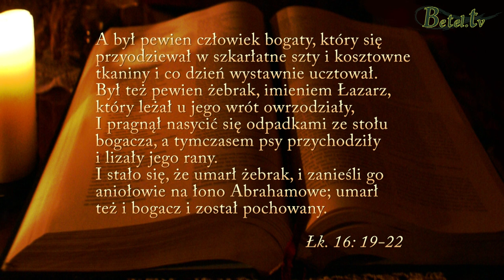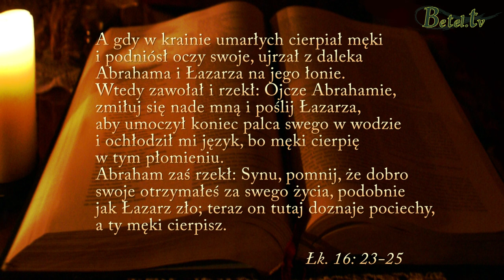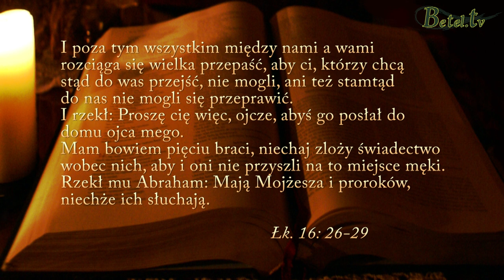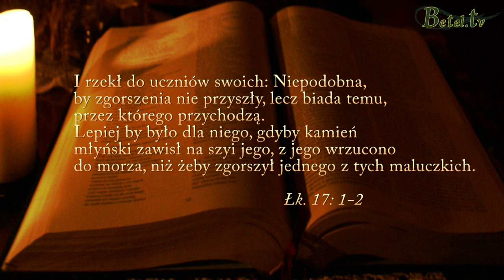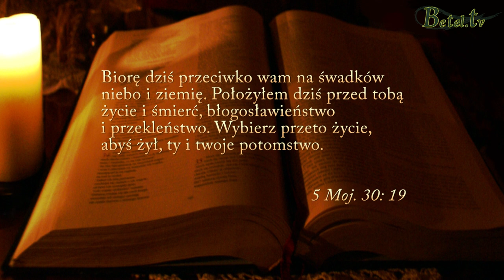Nabożeństwo 2013.06.09 "O odpowiedzialności za siebie i innych"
Słowo z nabożeństwa z dnia 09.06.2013.
Usługujący - Pastor Michał Hydzik